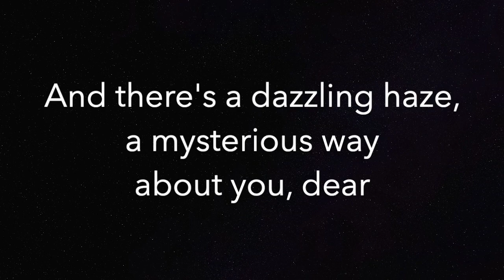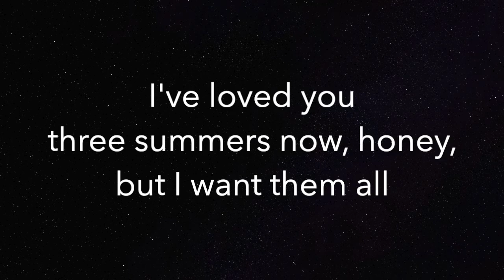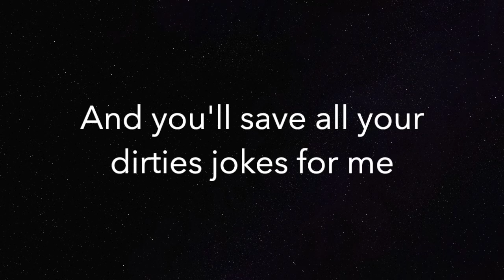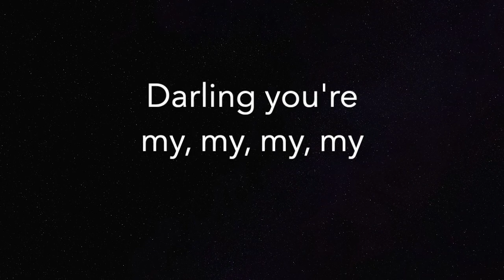Lover (LOWER -3) - Taylor Swift - Piano Karaoke Instrumental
Piano Karaoke Instrumental for "Lover" by Taylor Swift (3 semitones LOWER)